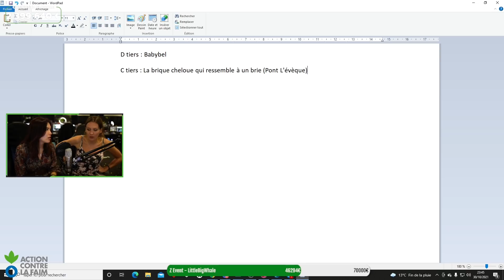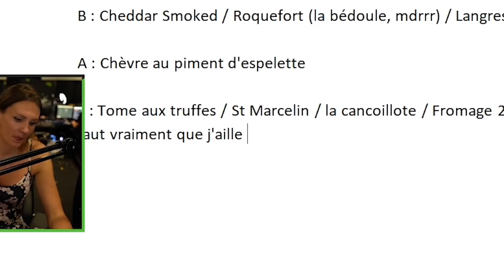ON PREND L'APERO AU ZEVENT avec @DamDamLiveVOD et Chloé !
Un des meilleurs moments de mon ZEvent2021.
Merci à DamDam et Chloé d'être venues prendre l'apéro avec moi ! Et merci à Poca qui a géré ça.

N'hésitez pas à mettre un potit commentaire ❤️

Retrouvez-moi sur mes réseaux ! :
- Twitch ➤ (tous les soirs - every evening/night sauf les mercredi!)*

Merci à @_Pic0o pour le montage !